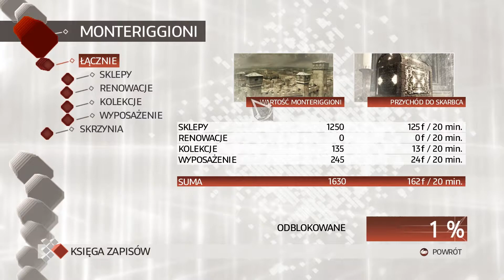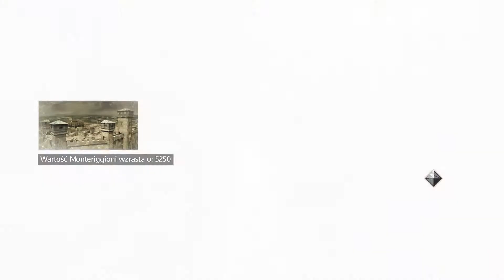Zagrajmy w Assassin's Creed II (Polowanie na lisa) part 7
Pamiętajcie o ocenie filmu i zostawieniu komentarza ;)